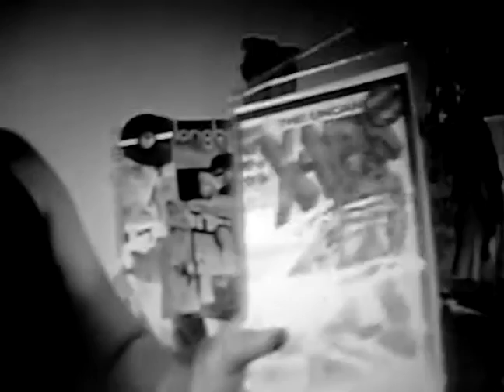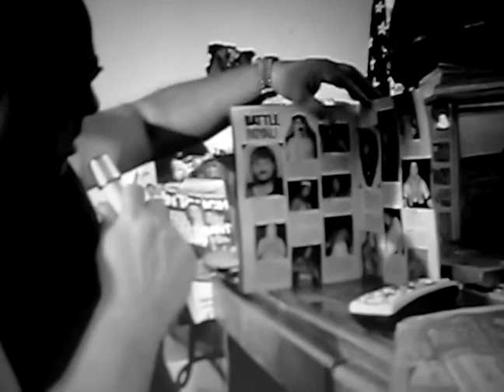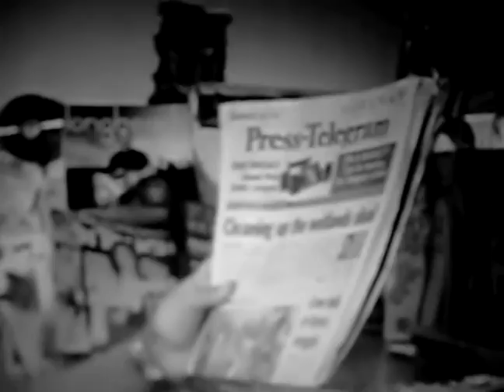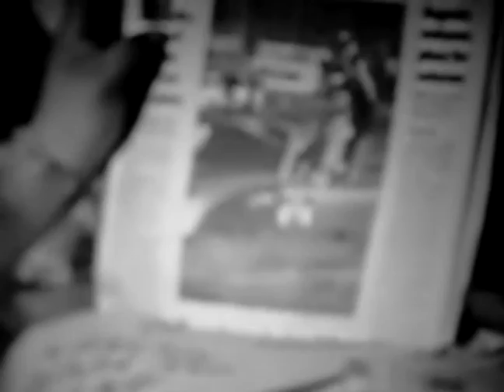the pat ford show 1 1/2 toyota grand prix of long beach*****,// SANDRA BULLOCKJAMES =JESSE JAMES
the pat ford show 17 18 19 TOYOTA GRAND PRIX OF LONG BEACH